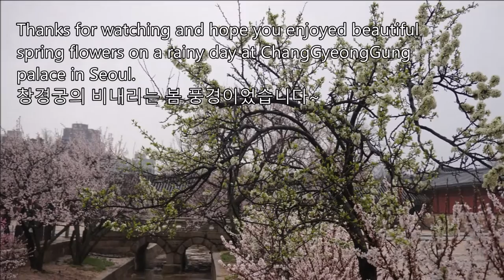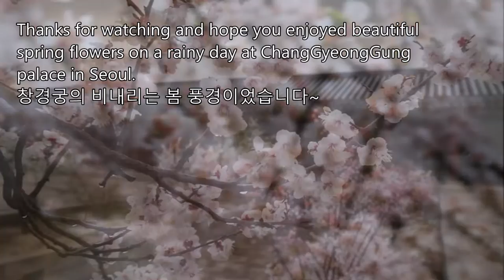비 내리는 창경궁 봄 풍경 Rain & Spring Flowers at ChangGyeongGung Palace in Seoul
-28Mar 2021, on a rainy Sunday
-Spring flowers at ChangGyeongGung Palace in Seoul
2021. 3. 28 지난 일요일, 비내리는 날의 봄꽃들을 담아보고 싶어 창경궁에 다녀왔습니다.
고궁과 봄꽃과 비, 말이 필요 없는 너무 멋진 조합인것 같습니다^^